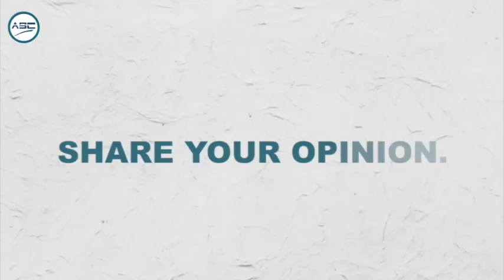Breaking News: Major changes & Rate cuts post GST Council meeting | Adv. Deepak Kumar Das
Adv. Deepak Kumar Das, director of ASC Group heading GST department gave a complete analysis, highlights and its impact of 37th GST Council meeting held on the 20th of September 2019 in Goa headed by Smt. Nirmala Sitharaman, the Union Finance Minister. Hereby watch a gist on major changes and rate cuts announced in GST.